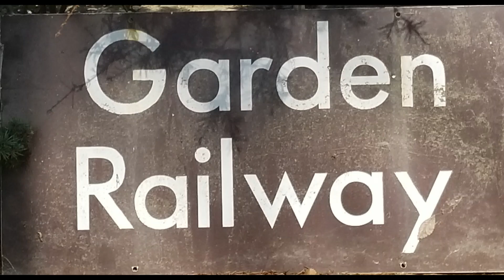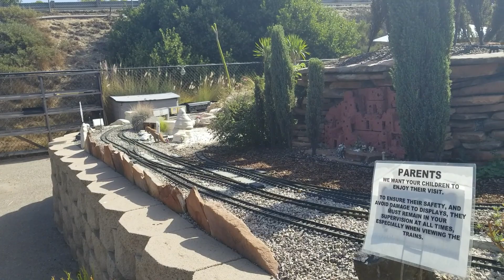Garden Trains!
Here's something new for your garden, a train!  There are specialty train kits made for the garden.  Walter Andersen Nursery not only sells these kits but has a massive display at their Poway location.

——— ⭐ Free Download / Stream ——— ⚠️ You’re free to use this track if you're not a brand or you're not working with one, and you must include the following credits in your video description (Copy & Paste): Track: Chase — Igor Khainskyi [Audio Library Release] Music provided by Audio Library Plus Watch Free Download / Stream ⚠️ Request a commercial license: If you are a brand or you are working with one, you should request a license ——— 🎵 Track Info: Title: Chase Artist: Igor Khainskyi Genre: Cinematic Mood: Dramatic ——— 😊 Igor Khainskyi: Audiojungle Spotify Patreon ——— 🎧 Listen to all our releases on our Spotify playlist ——— ✅ About using the music: - You MUST include the full credits in your video description. - You can NOT claim the music as your own. - You can NOT sell the music anywhere. - You can NOT use the music as background music for your own musical work without our consent. - You can NOT use the music without giving any credits in the video description. - You can NOT remove or add parts from/to the credits. - You can NOT use third-party software to download the video/track, always use our download links. - You MUST request a license if you wish to use the music on any kind of commercial project.